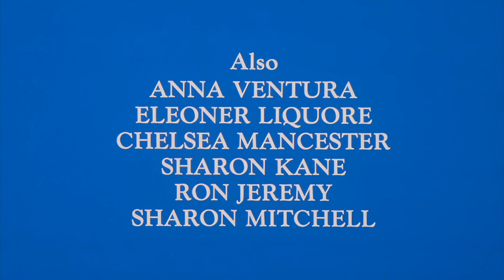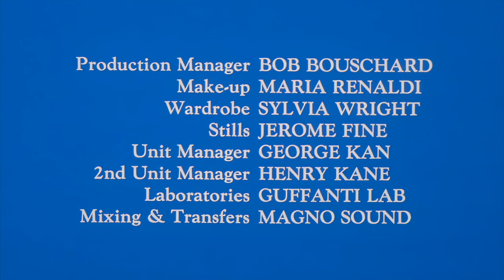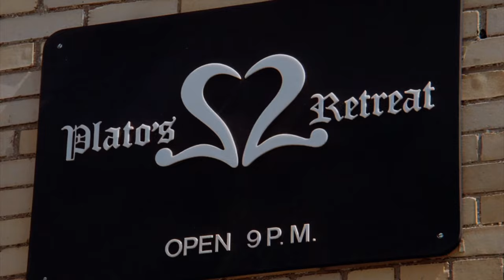Never Sleep Alone (1984) Rated PG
This is an all-star team cast made by and all-star crew. Also, Vinegar Syndrome is a bts star, no more VHS or DVD, enjoy this 2K masterpiece!
(a re-upload of a re-upload)

Directed by: Kemal Horulu
Written by: no credit
Produced by: Kemal Horulu (for) Kemal Enterprises
Distributed by: Caballero Control Corporation (CCC) (USA) (VHS)
Distributed by: Caballero Classics (CCC) (2004) (USA) (DVD)
Elit-Film AB (Sweden, 1987) (theatrical)
Bestseller (Sweden, 1992) (VHS)
Distributed by: Vinegar Syndrome (2017) (USA) (DVD)
Starring: Tina Marie, John Leslie, Joey Silvera & Honey Wilder.